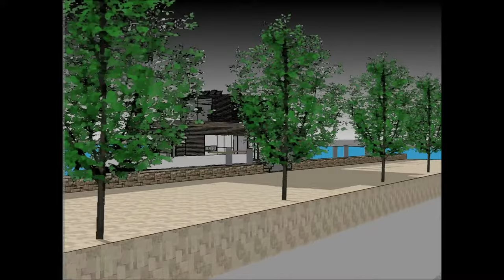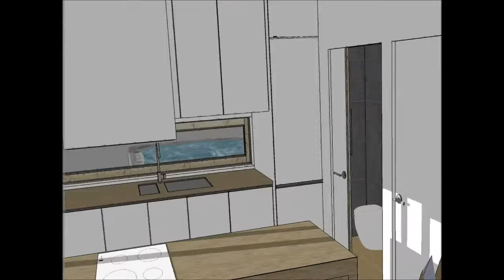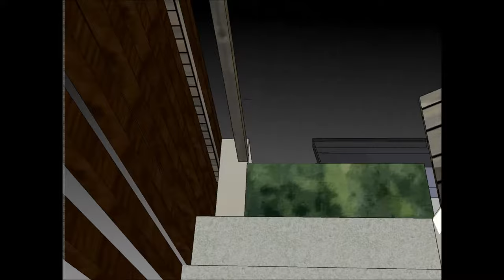Sustainable houseboat in Mexico City CASA FLOTANTE stunning Houseboats for Aquatic Living on a eco b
The Sustainable houseboat in Mexico City CASA FLOTANTE stunning Houseboats for Aquatic Living on a eco bis made to sustain quality of life: Ciudad de Mexico New Mexico Corrales Carlsbad Los Ranchos de Albuquerque Rio Rancho Artesia San pedroSanta Fe Hobbs Farmington Ruidoso Bosques de las Lomas  Monterrey  Guadalajara Puebla Tijuana Mexicali Cuernavaca Valle de Bravo, Acapulco Zihuatanejo Cancun and Puerto Vallarta Costa Rica Nicaragua Guatemala Cuba Puerto Rico Haiti Jamaica Turks and Caicos Islands the Bahamas Montserrat Dominica St Lucia Barbados Caracas Trindad and Tubago Georgetown Nassau Congo town Nicholls Town Cayman islands or elsewhere.

The Sustainable houseboat in Mexico City CASA FLOTANTE stunning Houseboats for Aquatic Living on a eco b includes an Extravagant Barge Design ready for the extravagant user to rent the barge Houseboat

The Sustainable houseboat in Mexico City CASA FLOTANTE stunning Houseboats for Aquatic Living on a eco b has three level plans with basement underneath it, which consist all the facilities needed for the renter. The Houseboat Barge has a unique modern contemporary design with unique architectural features. It has its own lounge area with gorgeous view of the bay. Ciudad de Mexico New Mexico Corrales Carlsbad Los Ranchos de Albuquerque Rio Rancho Artesia San pedroSanta Fe Hobbs Farmington Ruidoso Bosques de las Lomas  Monterrey  Guadalajara Puebla Tijuana Mexicali Cuernavaca Valle de Bravo, Acapulco Zihuatanejo Cancun and Puerto Vallarta Costa Rica Nicaragua Guatemala Cuba Puerto Rico Haiti Jamaica Turks and Caicos Islands the Bahamas Montserrat Dominica St Lucia Barbados Caracas Trindad and Tubago Georgetown Nassau Congo town Nicholls Town Cayman islands